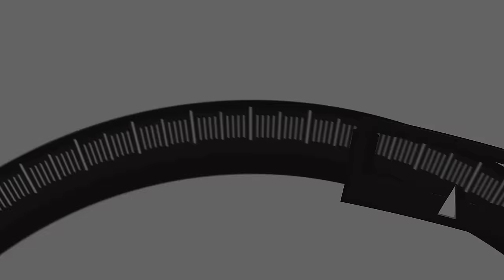"Do you want to be a F****** FIGHTER?" | TUF S1 | Bobby Southworth | WEIGHING IN